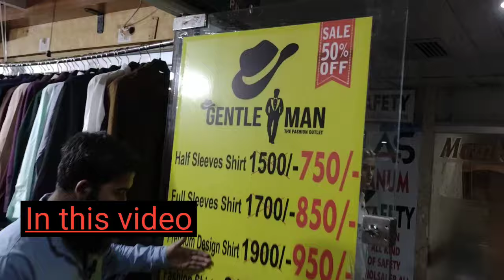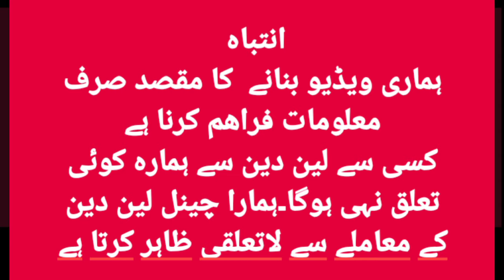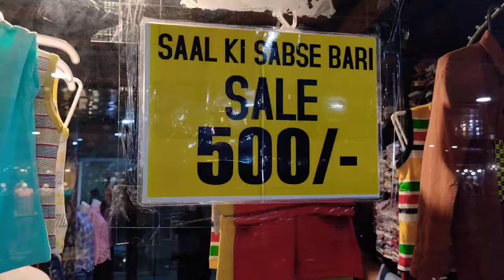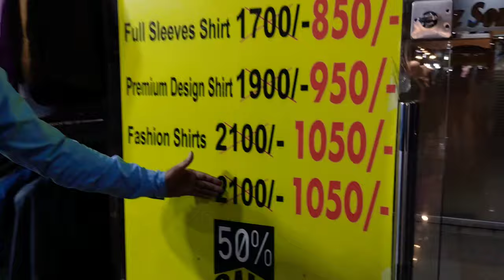600 Rupees Sale | Jeans WholeSale Market | Zipper Jacket Hoodie | Rs105| KarACHI SHOPPInG VLOG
600 Rupees Sale
gentleman shop karachi | Zipper Jacket Hoodie | 600 Rupees Sale | Sweatshirt | summer  Collection
😘KarACHI SHOPPInG VLOG
shirt WholeSale MarKeT

SHOP Details 👇
GENTLEMAN: SHOP # S-4, S-5 & S-6, 02ND FLOOR, THE CENTER MALL, NEAR ZAINAB MARKET, SADDAR, KARACHI, WHATSAPP # 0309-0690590, 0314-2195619 & 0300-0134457

new latest mens formal dresses,trending formal pent shirts for boys & mens

imported origanal shirt wholesale
branded shirts in wholesale
branded shirts for men
branded shirts for men online
branded shirts in karachi
wholesale branded clothes in karachi
ladies branded clothes wholesale in karachi
shirt design
shirt design 2024
shirt design 2025 cutting and stitching
lawn shirt design 2024 cutting and stitching
jeans pant
jeans pant style
jeans pant style boys

New latest mens formal dresses,trending formal pent shirts for boys & mens _ gents men pent shirt for cheap price, Gents branded pent shirts wholesale market
gents formal shirts whole sale market in karachi,cheap price casual shirt wholesale
branded casual shirts
latest design
mini garments
pant shirts
tshirts
gens pent sherwani shalwar qameez trouser
&children suit for online shopping
shopping vlog

branded jeans
branded jeans wholesale
original jeans
original jeans bhiwandi

Pakistani Vlogeer
Pakistani Blogger
Pakistani Best Uoutuber
Pakistani Best Vlogger
Pakistani vloger ali zulfiqar
Pakistani YouTuber
Pakistani Best YouTuber
Pakistani Best Vloger ali zulfiqar

New latest mens formal dresses,trending formal pent shirts for boys & mens _ gents men pent shirt for cheap price

branded jeans in cheap pty jeans in